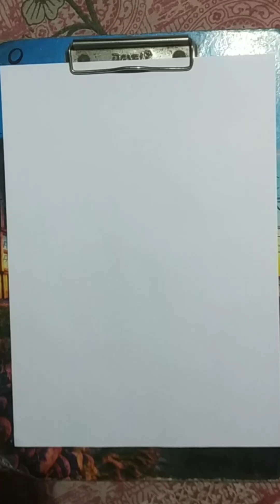How to draw Shizuoka smiling face || Shizuoka smiling face drawing step by step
shizuoka drawing
shizuka drawing images
shizuka drawing easy
shizuka drawing with colour
shizuka drawing cute
shizuka drawing step by step
shizuka drawing full body
shizuka drawing shizuka drawing
shizuka drawing sketch
shizuka drawing pic
shizuka drawing pictures
shizuka drawing
shizuoka activities
is shizuoka worth visiting
what is shizuoka famous for
shizuoka temperature
a drawing of sushi
a drawing of nezuko
how to draw shizuku
a drawing of a shoes
b'z shoudou
borzoi drawing
b drawing
bazooka drawing
chiba drawing
shizuku drawing
c drawing
choji sketch
shizu designs
danzo drawing
drawing shisui
enzo drawing
esora shimizu cards
edo sz download
fuji shizuoka japan
shizuoka flag
f drawing
fuji shizuoka
ghost of tsushima drawing
how to draw gezora
h drawing
izudraws
izu shizuoka
izuku drawing easy
juuzou drawing
juuzou suzuya drawing
j drawing
japan shizuoka city
kazoo drawing
shizuoka-ken
how to draw laozi
l drawing
nezuko drawing sketch
nezuko drawing tutorial
nezuko drawing easy
noizy drawing
nezuko drawing video
shizu okino
shizu okino rocks
poliszuk ddp
q-shi texas
q-shi houston
raw sushi drawings
rz drawing symbol
rize drawing
takizawa drawing
t.z. shiota gallery
tsu drawing
tatsuzo shimaoka
uzui drawing easy
uzui drawing
uzaki chan drawing
how to draw uzi
vivziepop drawing tutorial
w drawing
x drawing
yaizu shizuoka
y drawing
yoji shinkawa drawing
yashiro drawing
z drawing
0 drawing
shizuoka hobby show
1 shaku
2 drawings
2jz drawing
mizyaka dizyaka 3d shapes
4 drawings
how to draw 5 de mayo
how to draw shin godzilla 5th form
draw six
6 drawing
7 drawing
8 shi
drawing 8
8 silken movements
drawing 9
how to draw 9 tailed fox easy